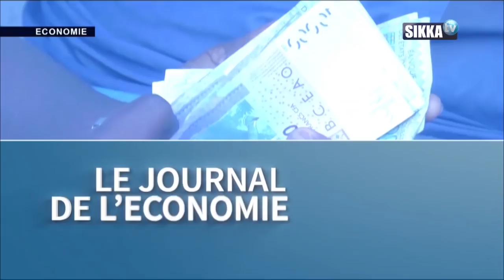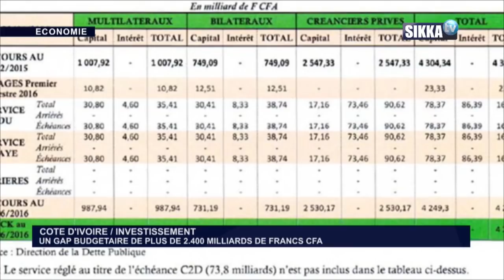JT ECO 08 JUILLET 2019